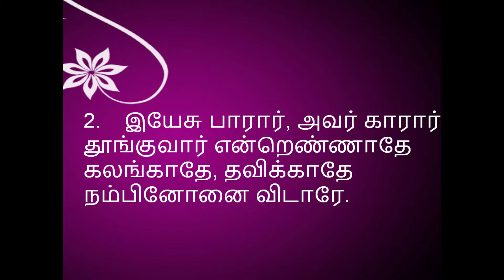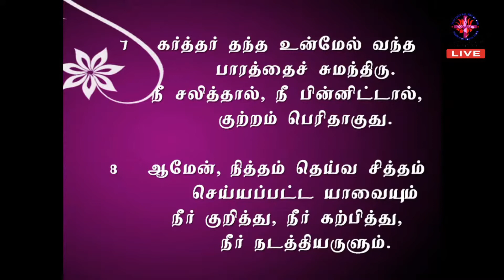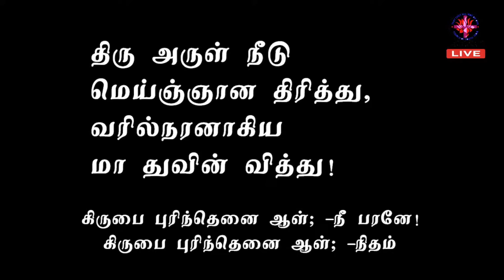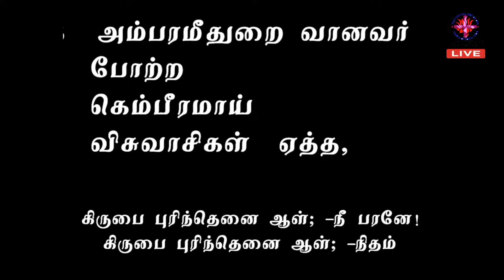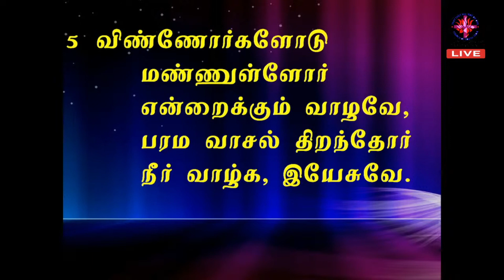Sunday Morning Service September 26 | Rev J Johnson Jebakumar | CSI St John's Church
Sunday Service of CSI St Johns Church Perungalathur.

Do watch our next service on next sunday